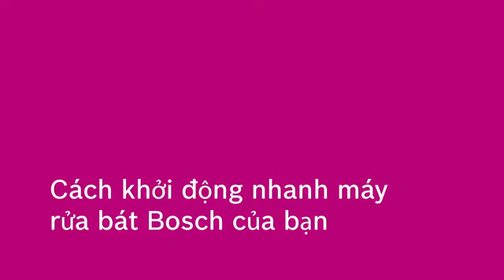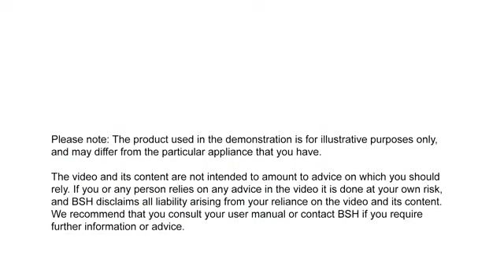Hướng dẫn khởi động nhanh Máy rửa bát Bosch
Chúc mừng bạn đã sở hữu Máy rửa bát Bosch!

Làm theo các bước sau để bắt đầu sử dụng Máy rửa bát Bosch. Video này còn được gọi là chuyên mục ‘Khởi động nhanh’ - hướng dẫn bạn cách khởi động Máy rửa bát Bosch nhanh chóng.